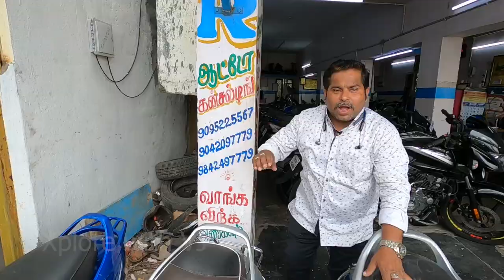Second hand Bikes | MSR Auto Consulting | trichy bikes Secondhandbikes #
MSR Auto Consultant
No 70/53, Pattabiraman Street, Tennur, Trichy - 620017,
Opp Generalbazaar Palli Vasal
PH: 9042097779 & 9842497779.